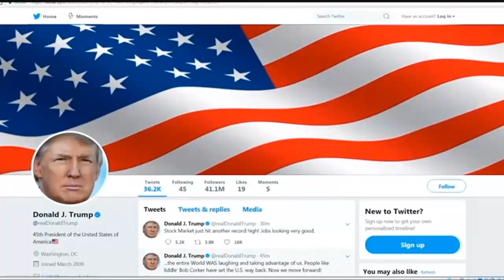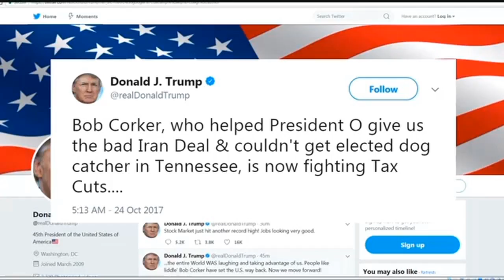White House lashes back at GOP senators